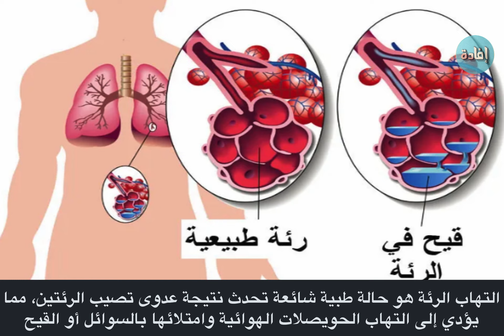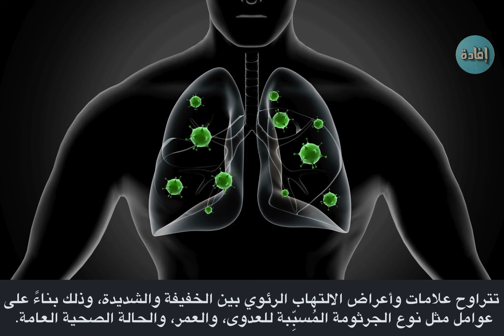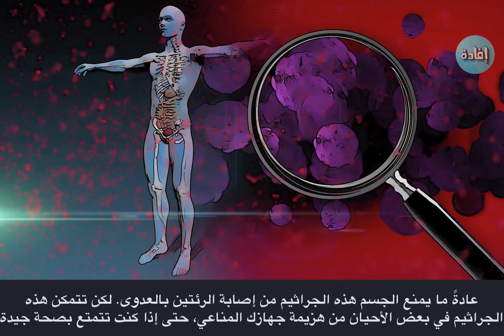هل التهاب الرئة خطير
التهاب الرئة هو حالة طبية شائعة تحدث نتيجة عدوى تصيب الرئتين، مما يؤدي إلى التهاب الحويصلات الهوائية وامتلائها بالسوائل أو القيح، مما يجعل التنفس صعبًا ويؤثر على قدرة الجسم في الحصول على الأكسجين الكافي.
00:00 مقدمة
00:21 هل التهاب الرئة خطير